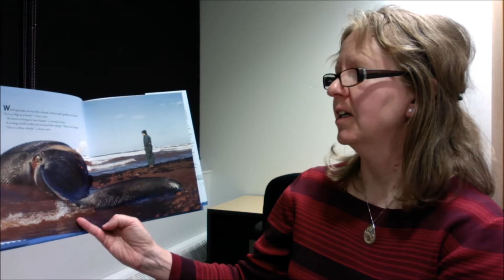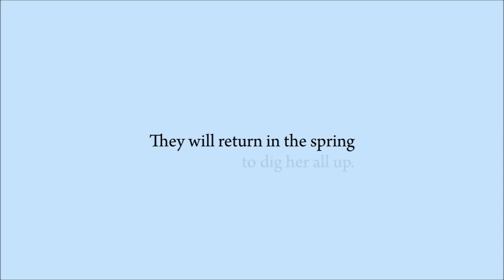World Read Aloud Day - Anita Miettunen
Author Anita Miettunen reads from "Big Blue Forever" for World Read Aloud Day.